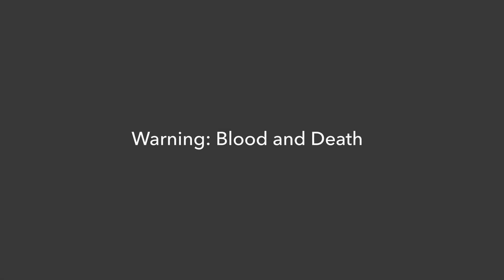Jake Daniels - God // Animation Meme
Woo!! More Bumblebee :D
I don't know if I ever really introduced this guy properly, but he's appeared in a few things before...
So, this is Bumblebee, the Angel of the Ruby Kingdom.
He, along with his sisters, Patchwork and Supernova, were born to the previous Angel, and they were raised with her and their uncle, King Gravity. Patchwork is to become the new Monarch after Gravity, while Supernova is merely a spare.
Bumblebee's ascent to power really happened, but the true details are lost to history, burnt away in the Blood Fires that ended Queen Patchwork's reign over the Ruby kingdom.
Original Song: Jake Daniels - God